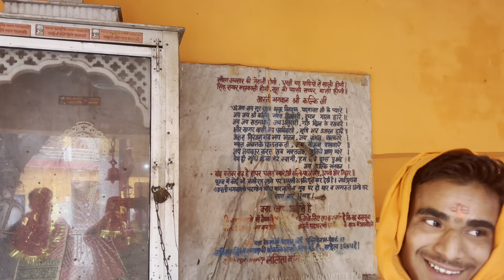नैमिशरणय तीर्थ की सम्पूर्ण जानकारी /